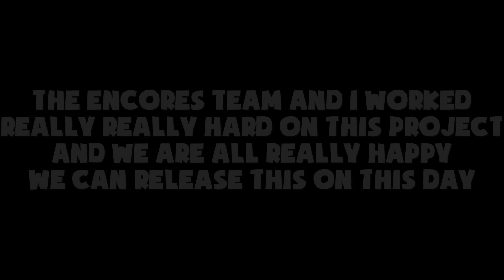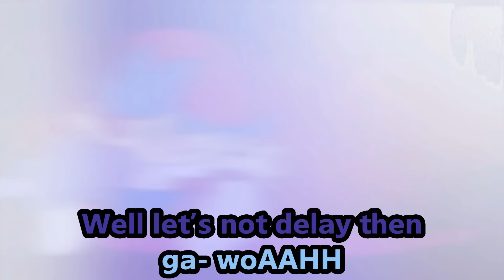Endless ENCORE WITH LYRICS | Sonic.exe mod Cover | IF MAIMYMAYO WROTE with Lyrics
Lyric Inspiration @MaimyMayo
Lyric additions and stuff @NicoIsNXXT
Cutscene Writing @SayoSkyy @BonoanAnything
Encore Majin  @SpeedyD33
Mobian Boyfriend  @NicoIsNXXT
Girlfriend @kokokabooom
Art